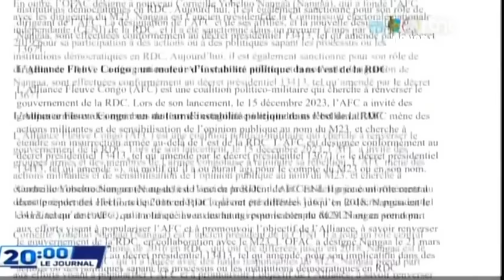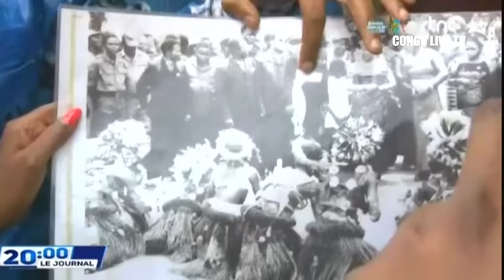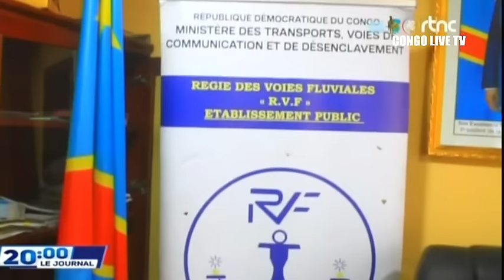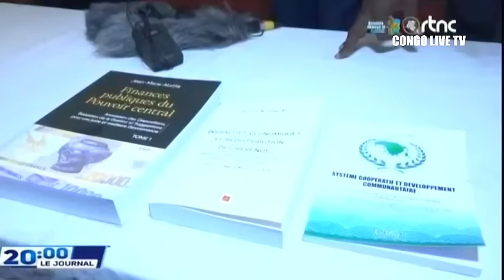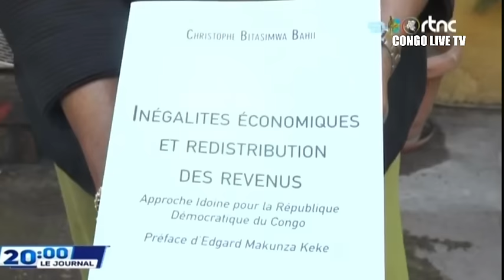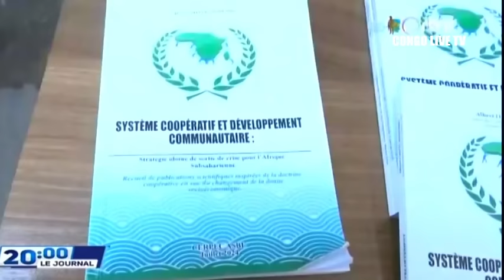SUIVEZ : LE GRAND JOURNAL DE CE VENDREDI 26.7.2024 EDITION 2OH00